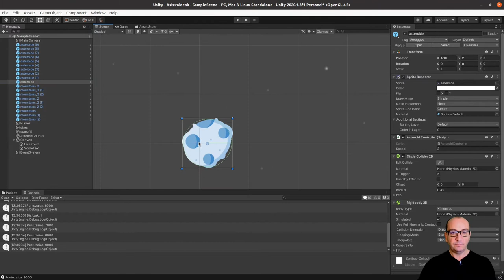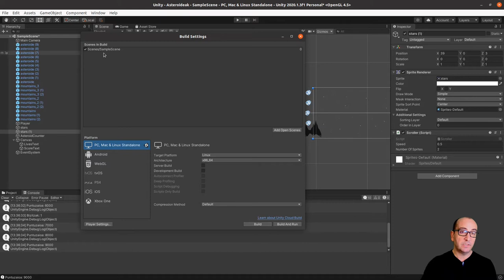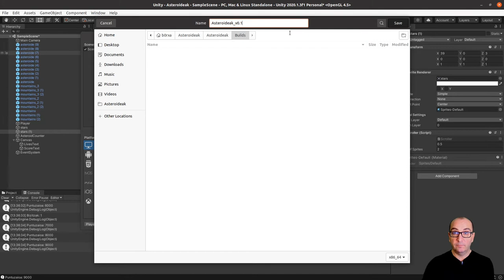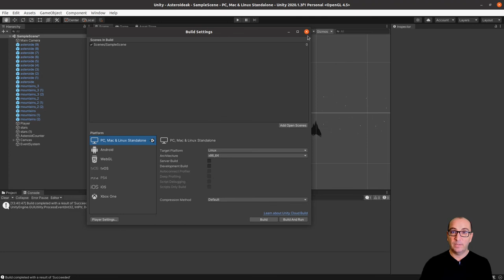Unity 2D Sarrera (10. zatia): Programaren konpilazioa